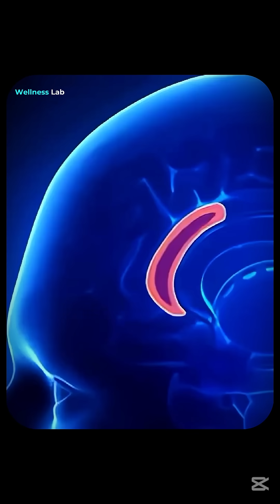The Secret Brain Region Behind Motivation! 🤯- Dr Andrew Huberman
This part of your brain helps you push through tough workouts, late-night study sessions, and big goals by handling pain, effort, and reward all at once. When you dig deep and keep going, it lights up! 🔥💪

Day - 9(on day 22)